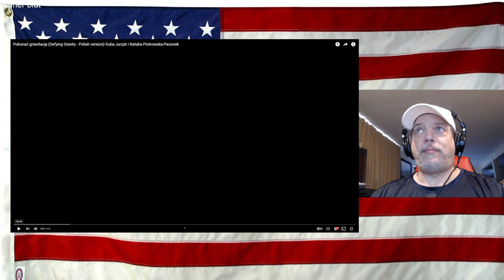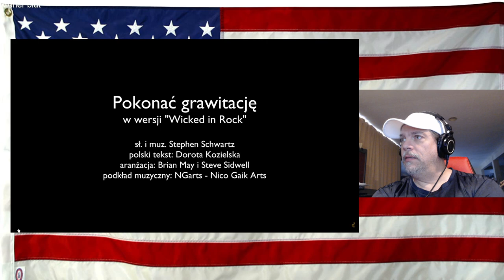(Defying Gravity - Polish version) Kuba Jurzyk i Natalia Piotrowska-Paciorek - First time Reaction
Pokonać grawitację (Defying Gravity - Polish version) Kuba Jurzyk i Natalia Piotrowska-Paciorek - First time Reaction

Absolutely fantastic! - LOVED IT - Need MORE POLAND NEED MORE!